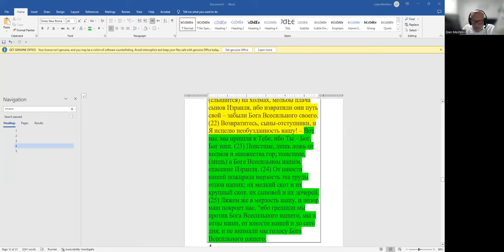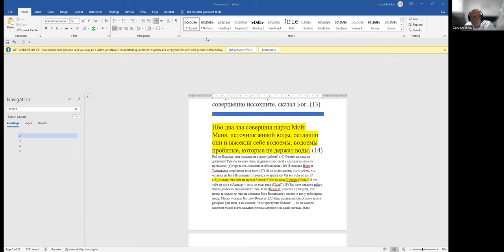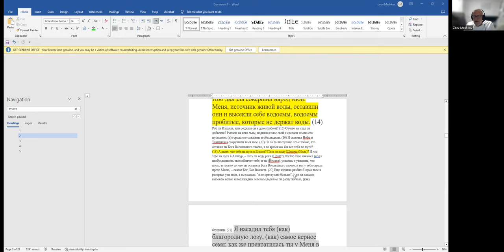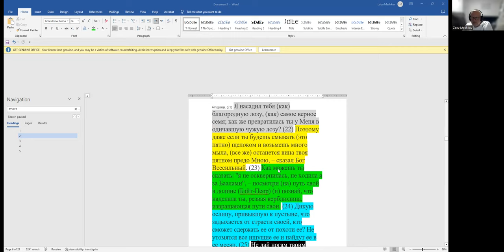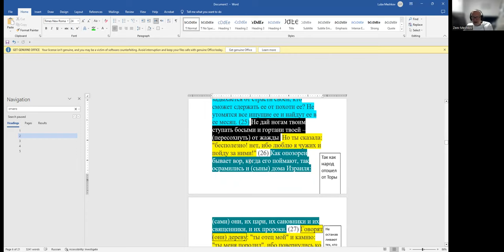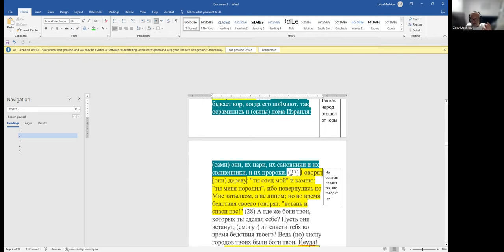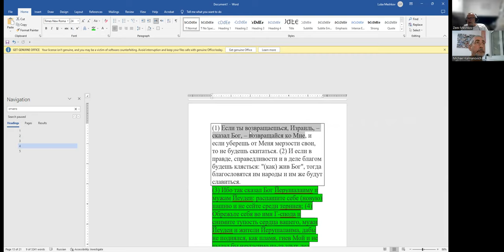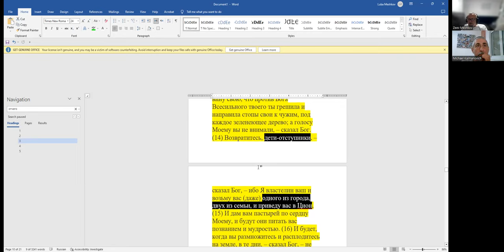Пророк Йермияѓу 3 - 4 гл.«Как вернуться к Богу, к Нему, а не к кому-то другому?» Рав Зеев Мешков.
Занятия по ср., 19:30 вр. изр.